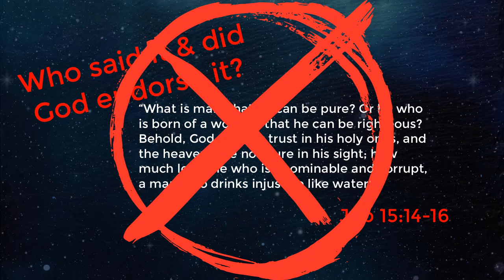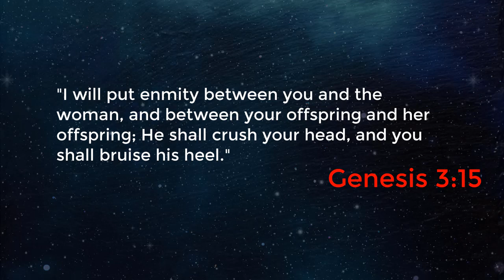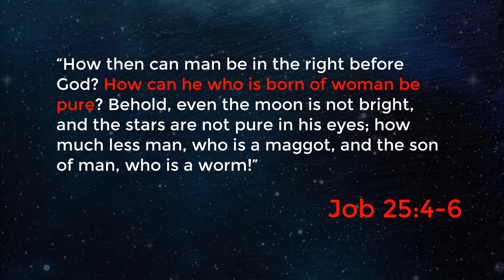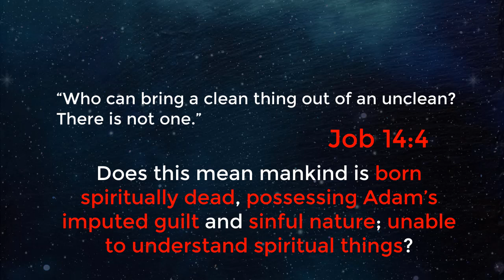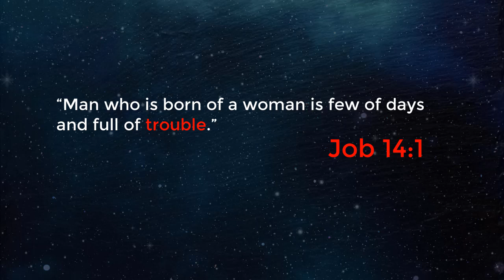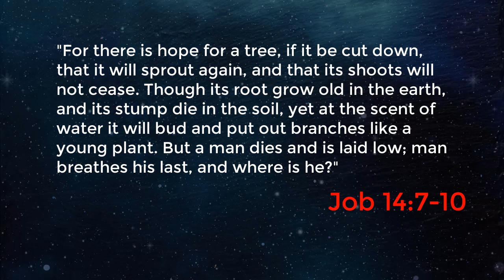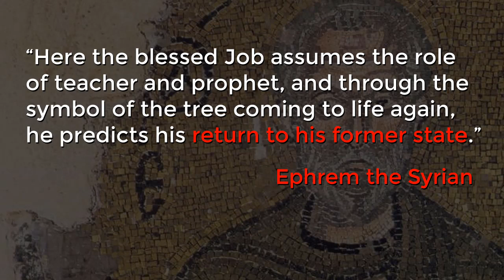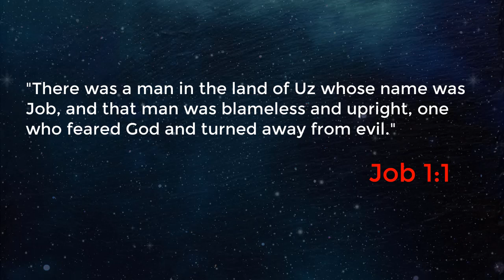Original Sin - A Doctrine Examined - Episode 8 - Job 14, Job 15 & Job 25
HOW THE BOOK OF JOB REFUTES ORIGINAL SIN & TOTAL DEPRAVITY. Augustinians often assert their teaching of Original Sin and Total Depravity can be found in the book of Job. Specifically, they refer to Job 15:14-16, Job 25:4-6 and Job 14:4; so in this episode we consider each of these prooftexts to determine if the passages actually support their claims. We also look at several quotes from various early Church Fathers who expounded on the meaning Job was intending to convey and its impact on the coming incarnation of Christ.

This series conducts a comprehensive examination of Augustinian inherited sin doctrines, taking a critical look at the various problems that arise in light of the Bible. Episode 1 provides a Steelman for Original Sin and Total Depravity, while all subsequent episodes provide a thorough critique and refutation.

Time Stamps:

0:43 Job 15
2:31 Job 25
4:41 Job 14
8:22 Ephrem the Syrian
9:08 Hesychius of Jerusalem
9:49 Additional Truth From the Book of Job